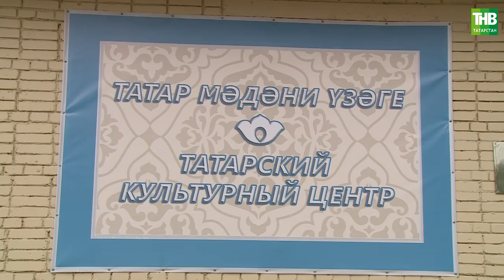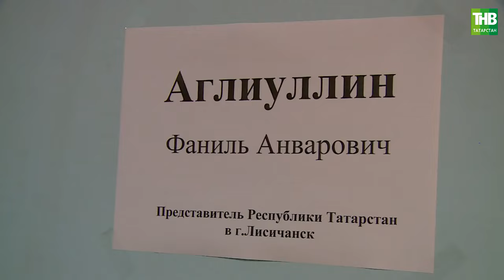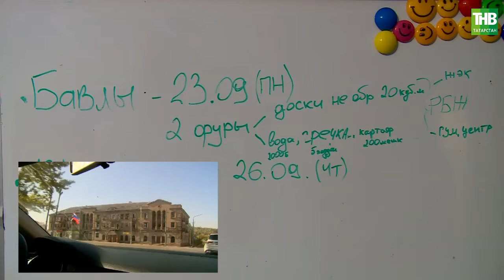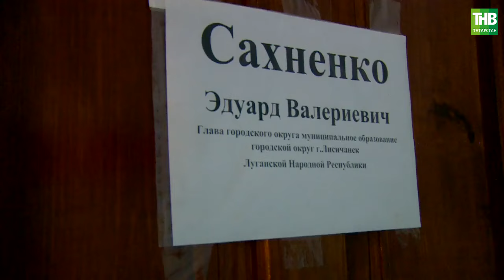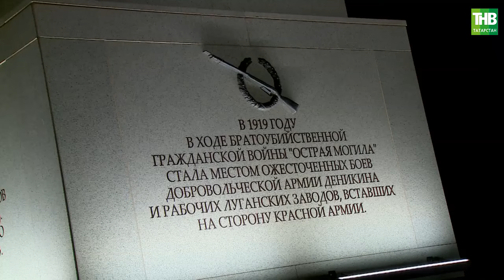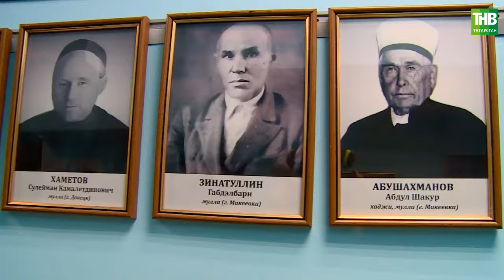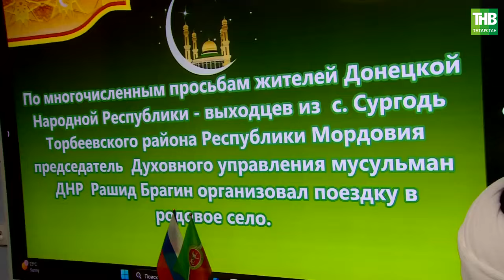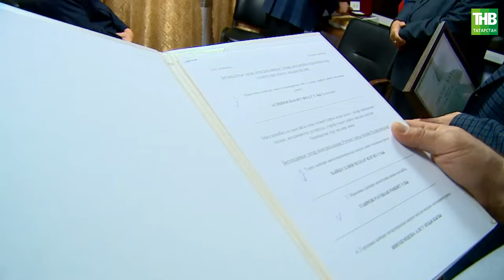ЛНР һәм ДНРда яшәүче татарлар | Халкым минем 13/10/2024